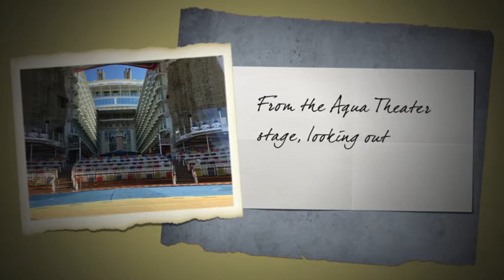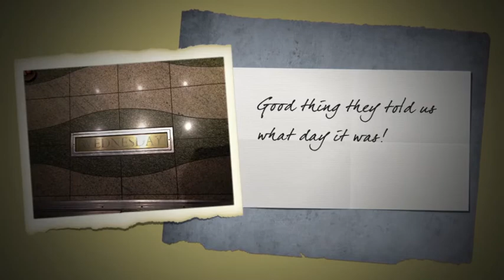Allure of the Seas 2013